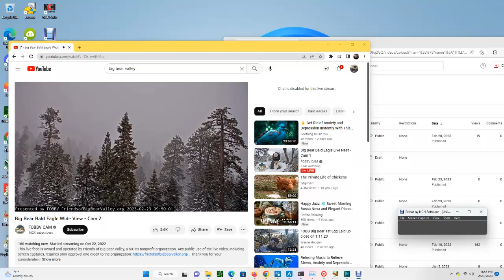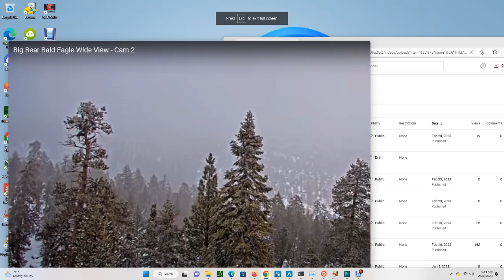Big Bear Bald Eagles (Wide View) 02/23/2023 23:55